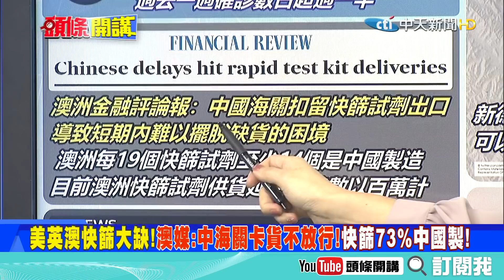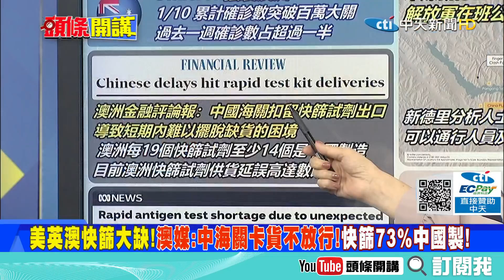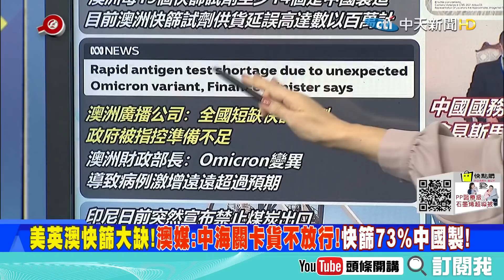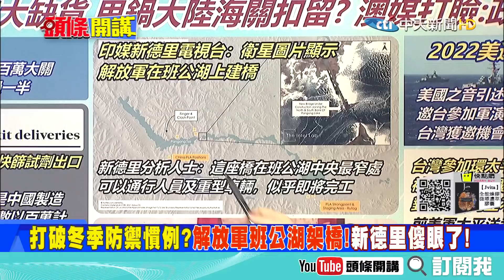【頭條開講上集】非洲之角後再出招! 王毅提印度洋島國論壇匯聚共識! 敲破美國印太戰略!@頭條開講HeadlinesTalk 20220110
1.美國東西兩頭燒! 中澳貿易戰! 掀疫情恐懼! 澳洲快篩試劑缺貨 業者怪中國!
2.印尼突然宣布禁止煤炭出口! 對澳洲煤炭是個利多? 中國可能解除澳洲禁令?
3.破除冬天不開戰? 解放軍在中印邊境架橋橫渡班公湖展示新技術? 中印危機?
4.王毅再出招! 破美印太戰略! 中方建議可召開印度洋島國發展論壇 匯聚共識!
5.錢坑? 斯里蘭卡要求中國幫助重組債務償還 以幫助渡過日益惡化的金融危機!
6.美邀台參加環太軍演政治難度仍高! 大陸海協會副會長台海戰爭可能性存在!
7.Don't look up! 直接預告了台灣現在情勢! 拜登 蔡英文 國民黨 1450全在內!
8.79歲拜登想休息? 美媒打臉拜登 上任1年以來1/4時間都在家鄉度假! 輸川普!
9.美俄2022大過招! 美國及盟邦已提出包括金融 科技及軍事等方面的制裁計畫!
10.美將與俄在日內瓦會談! 俄將提出他們要求的安全保障! 其實俄並不抱期待!
11.哈薩克變局! 出兵哈薩克、屯兵烏克蘭邊界 普丁意圖重建蘇聯? 美繼續攪局!
12.美國安全智庫一切都很悲觀? 因為無論歐美 都知道對方不願意為烏克蘭而戰!
13.法國帶領歐盟反制! 中國貿易報復立陶宛牽連歐洲各國! 美國表態強力支持!